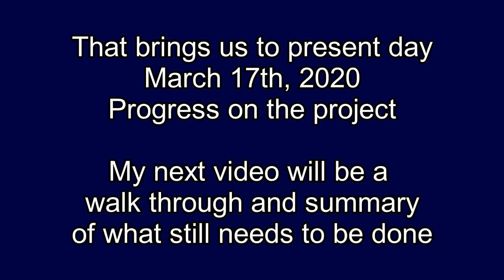Camper Build " Accent Paint" - Episode 8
In this episode of our DIY micro-camper build we paint on the red accent color, install the RV cargo doors, we install the custom-built RV door and end the episode by installing the RV trailer lights.

Thanks to a subscriber's comment, I now know what mistakes we made with our accent color. We should have used a grey primer and/or base paint coat under the red. It would have saved us time and money because it would have required fewer red coats of paint to achieve the right look. Keep that in mind on your build.

To view a collection of tools and materials used in this project as well as my favorite tools, accessories, useful products and more visit my online storefront by using this link.

*** About Todd's Projects and Outdoor Journal ***
Welcome, my name is Todd.  My wife Laura and I live in a small town located in Michigan.  We also have a cabin and 80 acres of woods located about 2.5 hours North of our home.

We're hands-on DIY people and we enjoy spending time outdoors doing the things that we love.  Riding motorcycles, mini-bikes, horses, camping, canoeing / kayaking, Jeep ORVing, hunting, fishing, target shooting, working to improve whitetail deer and wildlife habitat on our property, and more...

I started this channel because it allows me to share projects, experiences, my favorite tools, accessories, useful products and more with my family, friends and a community of people who have similar interests to mine. I'm an avid YouTube watcher and over the years I've learned a great deal from people who've taken the time to share their information with the YT community. This is my way of giving back.

Thank you for visiting and I hope you'll be back...

* Please note that I participate in the Amazon Services, LLC associate program. Thank you for supporting the channel, I truly appreciate it!

**Camera, Audio, and Other Vlog Tools That I Use**
Vlog Camera: Canon PowerShot G7x Mark II
Olympus Audio Voice Recorder
Sony Compact Stereo Microphone
External Hard Drive: LaCie Rugged Mini
Selfie Ring Light with 50" Tripod Stand & Phone Holder

Thank you for visiting the channel today and I hope you'll check out some of my other videos...